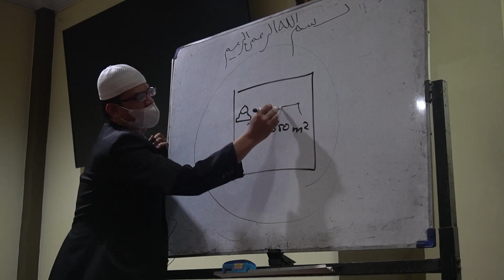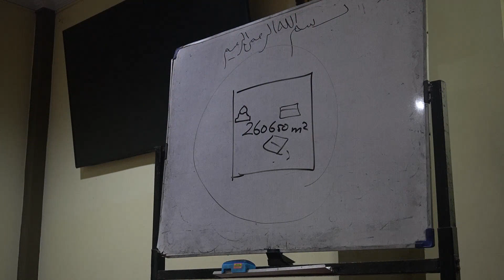Kajian Ahad | Masjid Al-Aqsho dalam perspektif Al-Qur'an | Ustadz Muhammad Nur | 15-10-2023